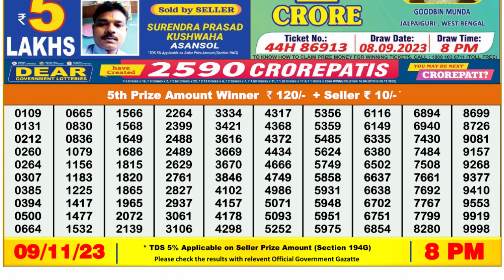Dear Lottery Sambad 8pm today 09.11.23 Nagaland State Lottery Result